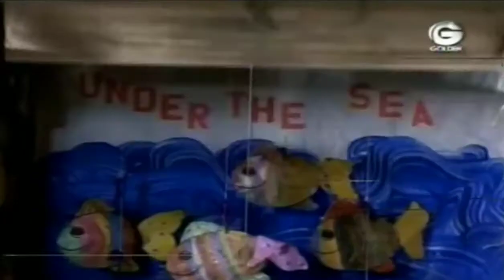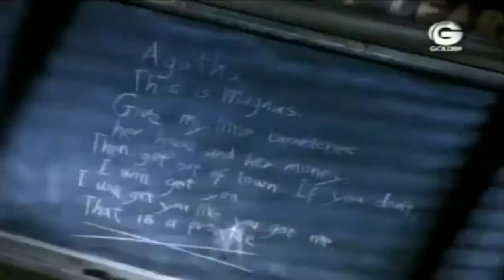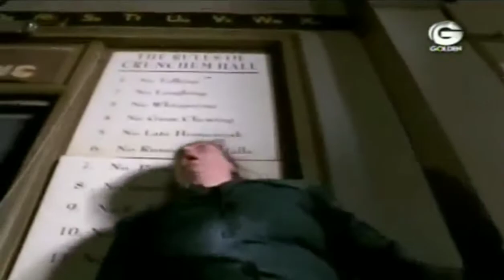El final de Tronchatoro | "Matilda" (1996)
La señorita Tronchatoro (Pam Ferris) llega completamente desquiciada a tomar el control de la clase de la señorita Miel (Embeth Davidtz), en busca de la culpable de los hechos acaecidos la noche anterior. Matilda (Mara Wilson), habiéndose imaginado de antemano que algo así ocurriría, ya trajo trazado un plan: usando sus poderes hizo levitar la tiza para escribir en la pizarra unas frases fingiendo ser el fantasma del padre de su maestra, "Magnus", que amenazaba a la directora diciéndole que acabaría con ella como ella acabó con él si no le daba a su hija su dinero y la casa familiar de la que se había apoderado. Después, haciendo gravitar, girar y mover sillas, mesas, borradores, persianas y el globo terráqueo de la clase, Matilda aturde a la directora Tronchatoro, quien huye aterrorizada del colegio mientras millones de niños le arrojan comida, siendo Bruce Bolaños (Jimmy Karz) uno de los más satisfechos con la venganza, ya que se da el gusto de restregarse por la cara un trozo de pastel de chocolate, (ya que anteriormente ella le había forzado a comerse un enorme pastel de chocolate sucio y grande, hecho por la anciana cocinera de la escuela Cookie [Marion Dugan] para castigarlo, pensando que fue él quien se robó y comió el suyo). Él y sus compañeros estaban contentos por la huida de su horrible directora, de la que tras ese día nunca más se volvió a saber nada.

"Matilda" fue una película de 1996 estrenada 3 años más tarde por Canal 4 en Uruguay. Fue producida por Tristar Pictures (Una compañía de la firma Sony) y Universal Pictures y contó con las actuaciones de Mara Wilson, Danny DeVito (Además fue director de este largometraje), Rhea Perlman, Embeth Davidtz y Pam Ferris.
Al día de hoy es repetida en las señales de cine de TV paga y no deja de ser un clásico.